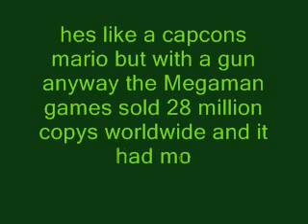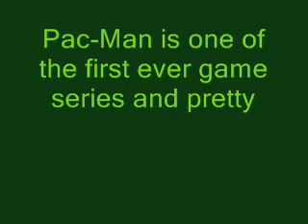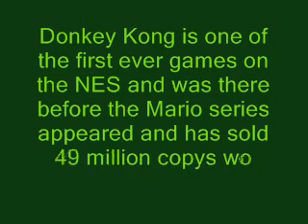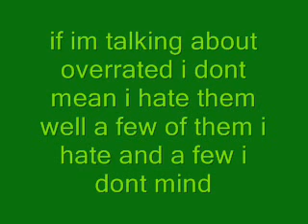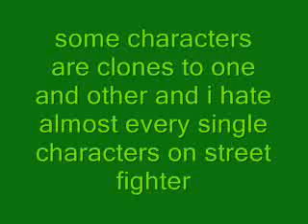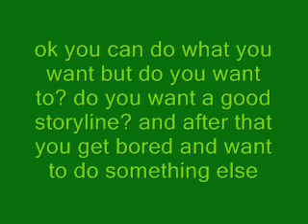2 in 1 Top 10 Best Videogame Series Ever And Top 10 Overrated Video Game Series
2 in 1 again